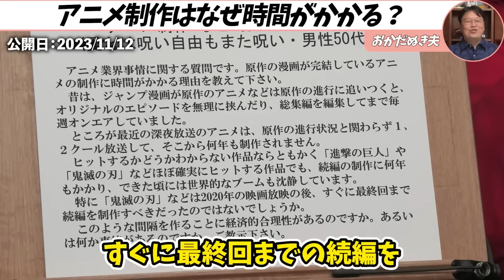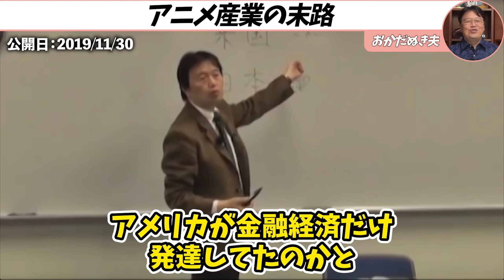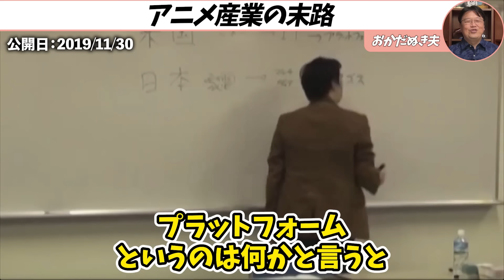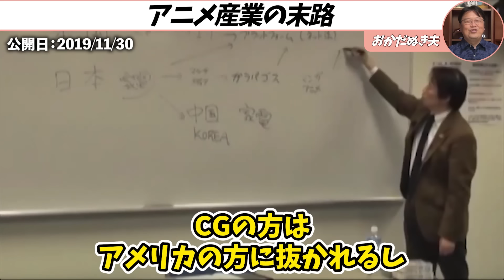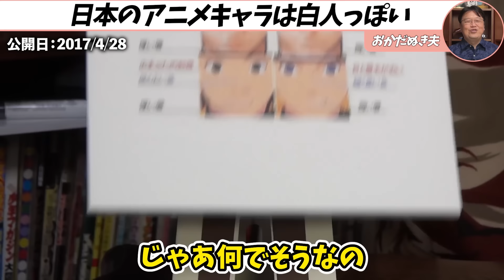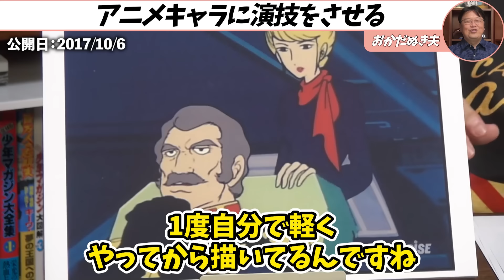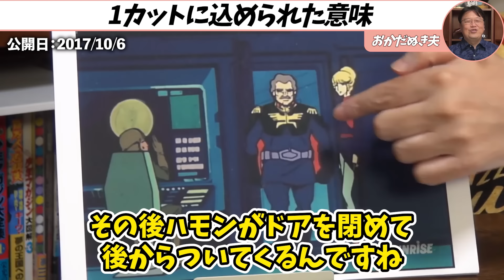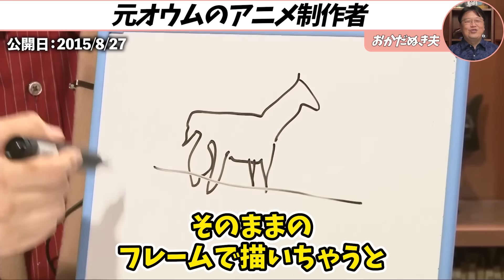『まだ知らないの？』岡田斗司夫の眠れなくほど面白いアニメ雑学【総集編】【作業用】【岡田斗司夫 / サイコパスおじさん / 人生相談 / 切り抜き】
00:00:00 【完全暴露】" 出資者は山ほどいる " のにアニメ制作が進まない業界の裏事情を教えます
00:29:47 『監督ブチギレ』韓国に外注したアニメが酷すぎる...中国、韓国のアニメ業界の現在地はココです
00:56:48 【意外と知らない】人気アニメキャラの肌が白い本当の理由
01:22:09 【米国ブチギレ】公開３話で打ち切りになった風〇アニメ｜日本のアニメは今後「犯罪産業」に堕ちます